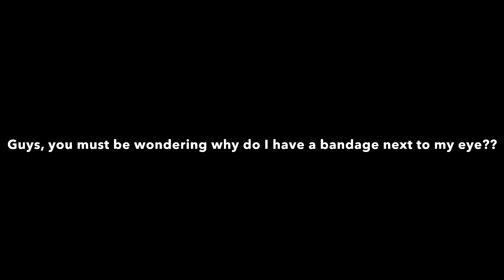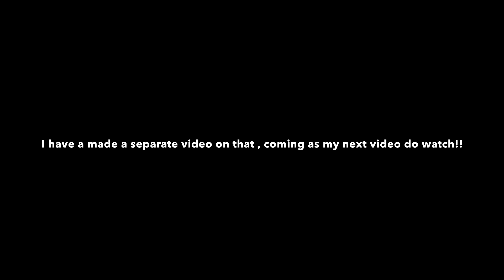My Big Ass Villa in Nusa Penida Island called BB Hill Resort, Bali!!